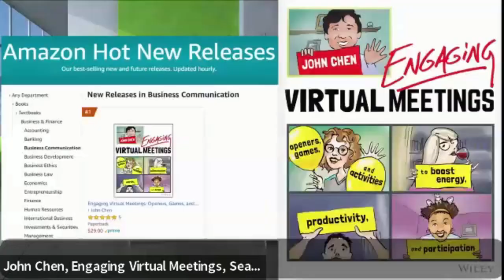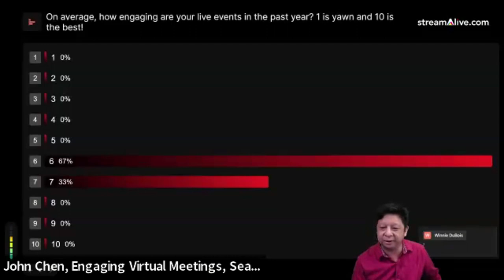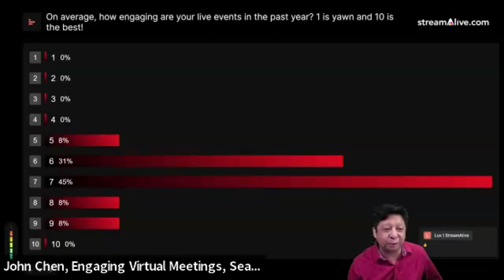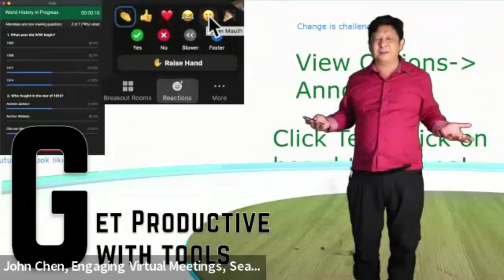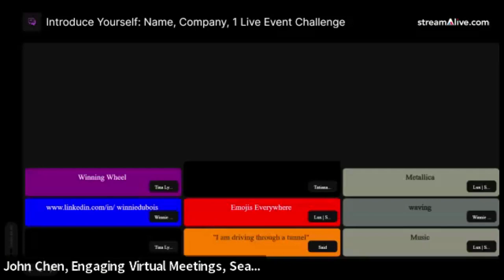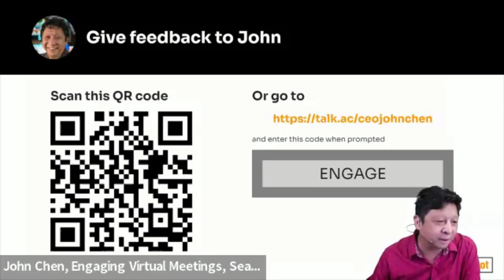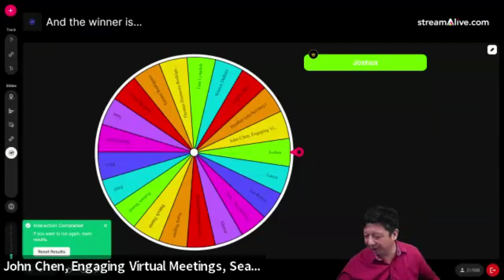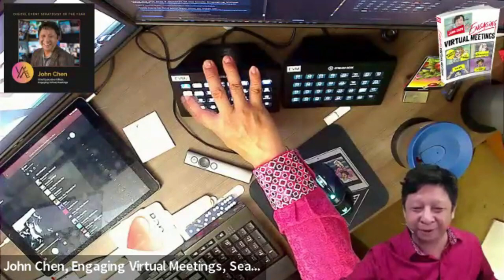Create highly engaging virtual presentations with John Chen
We just concluded an extraordinary session with John Chen at the StreamAliveShowcase, where he unveiled his strategies for captivating virtual audiences.

Here's a glimpse of what transpired:

✨ John delved into his renowned 6-step ENGAGE method, providing a comprehensive blueprint to tackle common live event hurdles.

✨ He illuminated the crucial role of the first 5 minutes of any live event, sharing tactics to seize audience attention from the start.

✨ Attendees discovered innovative design principles to enhance live event engagement and ensure attendees are not just present but actively involved.

✨ John shared his insights on boosting knowledge retention, ensuring that your audience not only listens but remembers.

✨ Techniques to generate excitement for future events were discussed, offering a peek into how anticipation can be a game-changer for audience retention.

Don't worry if you missed the live magic! You can still catch all of John Chen's invaluable tips and techniques. Just hit the replay button to transform your virtual events. Get ready to be inspired at: